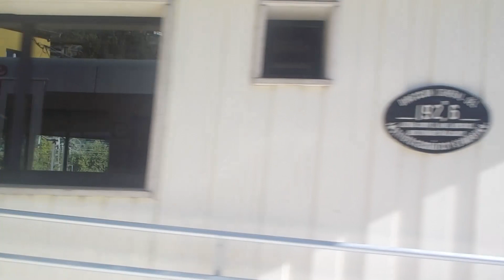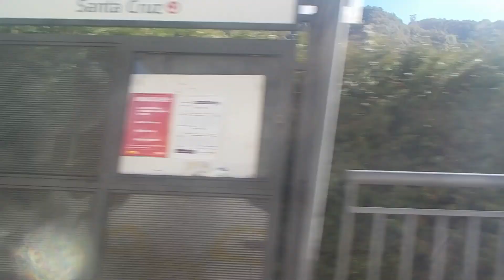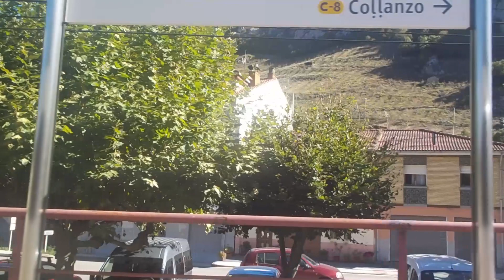viaje en FEVE 2904+2907 desde Ablaña hasta Collanzo